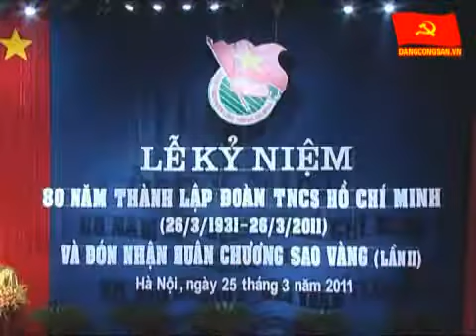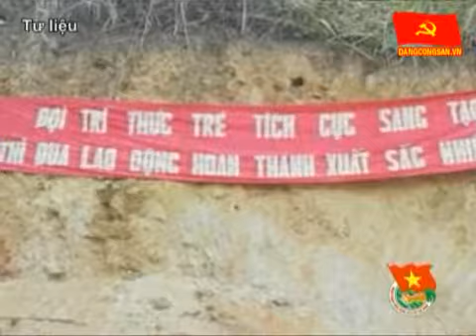Đoàn TNCS Hồ Chí Minh kỷ niệm 80 năm thành lập và đón nhận Huân chương Sao Vàng